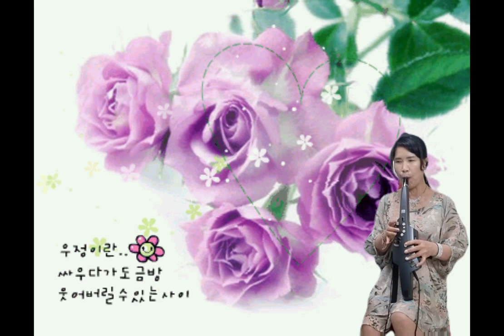Cover나는바보라네 가수(이세진)Aerophone